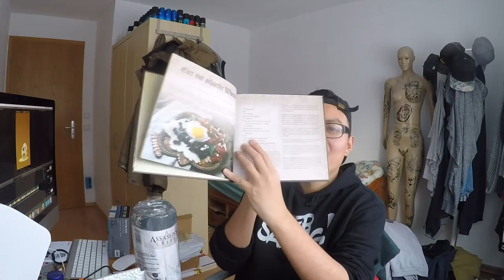9x10km Eier, BESTE Boxen für Raids & lootchest.de Opening! Pokemon Go!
euda es gibt wieder neue Boxen im Shop und bisher sind das die besten für Raid Pässe
wie findet ihr die Boxen? welche werdet ihr euch kaufen?
ausserdem  öffnen wir ein paar 10km Eier und haben wieder eine Box von lootchest.de [SPONSORED] bekommen, mehr zu denen findet ihr hier: